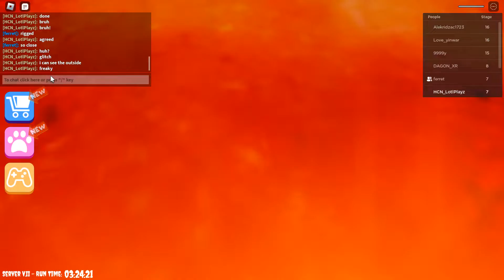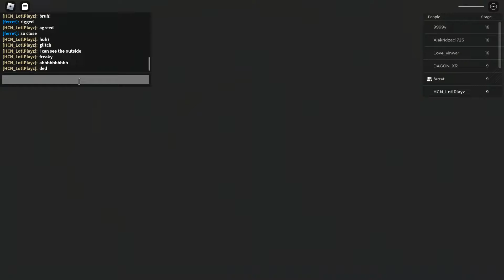Scary obby (escape siren-cops prison)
very filled with jumpscares